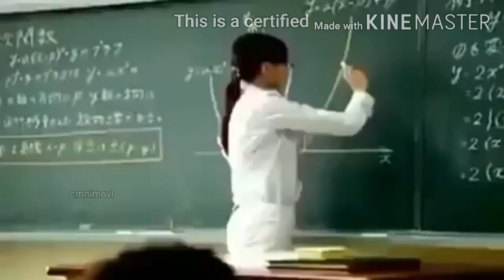yes milk japanese commercial